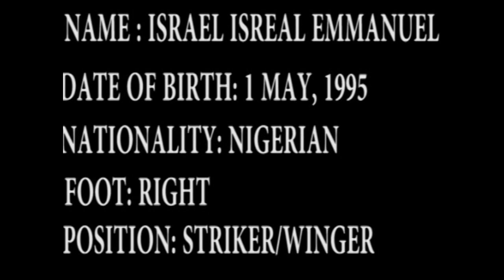ISRAEL ISRAEL 3